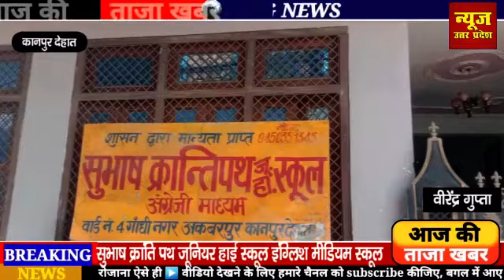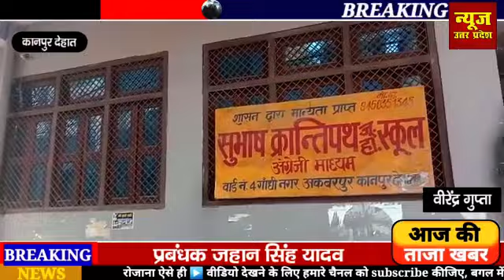सुभाष क्रांति पथ जूनियर हाई स्कूल पुराना रोडवेज स्टैंड गांधीनगर अकबरपुर कानपुर देहात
सुभाष क्रांति पथ जूनियर हाई स्कूल इंग्लिश मीडियम स्कूल
पुराना रोडवेज स्टैंड गांधीनगर अकबरपुर कानपुर देहात